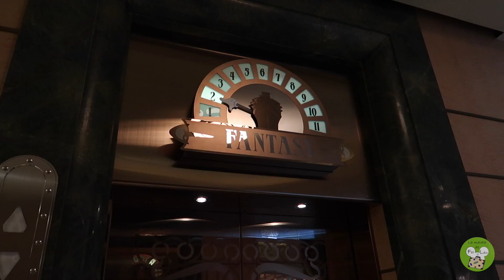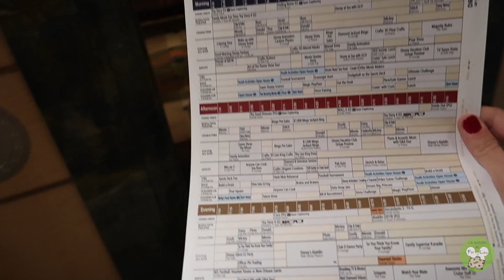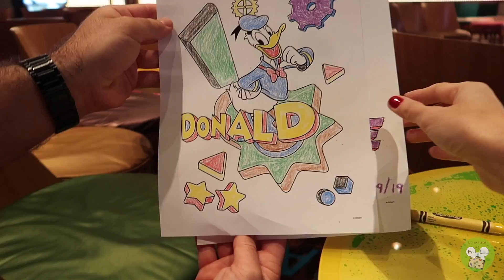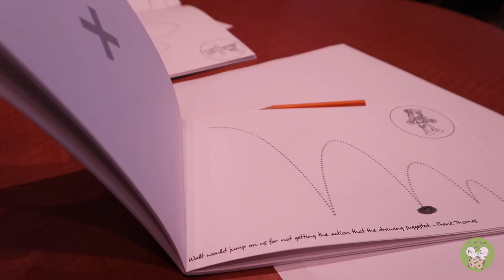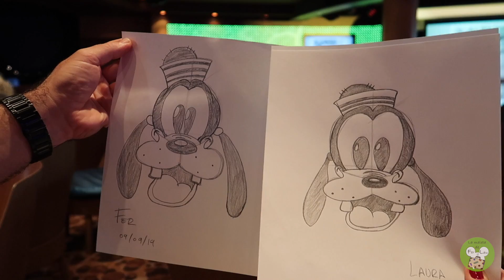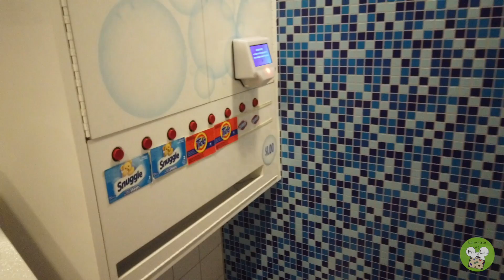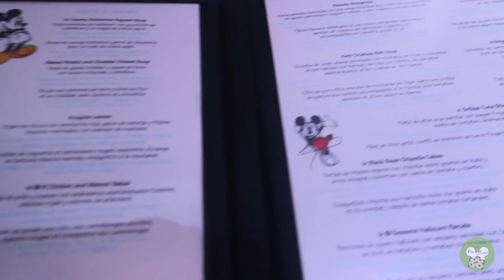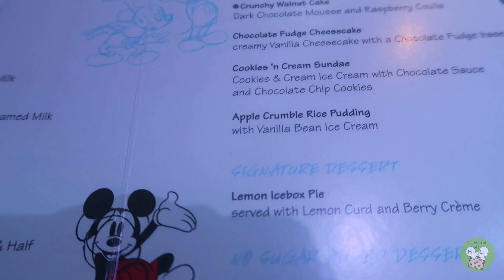Crucero Disney Fantasy - vLog día 3: actividades a bordo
Hola navegantes! En este vídeo os enseñamos cómo fue el tercer día de nuestro crucero Disney Fantasy haciendo el recorrido Eastern Caribbean, que nos llevó por las Islas Vírgenes (Tortola y St Thomas) y Nassau. Aprovechamos para disfrutar de algunas de las muchas actividades que Disney ofrece a bordo del barco Fantasy, algunas de ellas de los más originales como la fiesta DJ silenciosa, las películas de estreno y los shows musicales Disney. También aprovechamos para disfrutar de las piscinas, de los restaurantes y os mostramos cómo son las cenas en el restaurante de mesa Royal Court
Si queréis ver más fotos y datos sobre este crucero, no os perdáis nuestra página de Instagram:
Y recordad que estamos haciendo la review o diario de viaje de este crucero a bordo del Disney Fantasy en Foro Parques Disney. Este es el enlace que te llevará hasta la review:
Y recuerda suscribirte a este canal si quieres saber mucho más de los cruceros de la Disney Cruise Line, de los parques de Disney World, y de otros parques del mundo, darle a la campanita para estar informado cada vez que publiquemos un vídeo, y darle un like al vídeo si te ha gustado.
Ahora os paso los enlaces a las páginas y canales de mis compañeros podcasters.
También el enlace al IG de Mari, de Snackingtheworld:
Y el IG de Takisis, artista de las orejitas:
Y por último, os informamos que formamos parte de la comunidad Unidos x Disney.
Seguid muy atentos al canal que en breve continuaremos publicando videos!!!